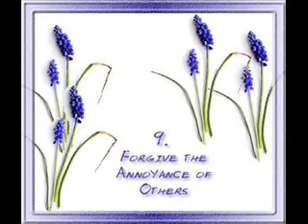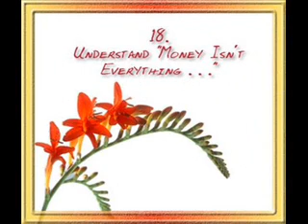18 Ways to success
nice tips for succeeding